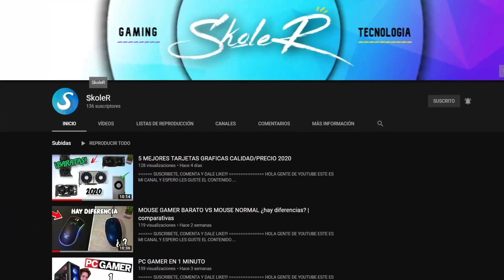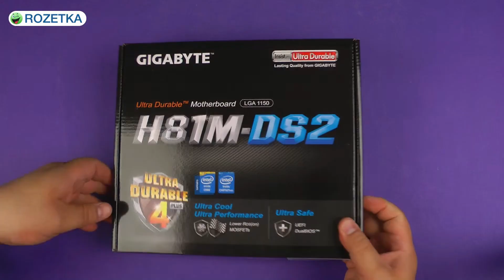Mi Nueva Pc Gamer - SkoleR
HOLA GENTE DE YOUTUBE ESTE ES MI CANAL Y ESPERO LES GUSTE EL CONTENIDO                                                                                                                                               SOBRE TECNOLOGIA, COMPARATIVAS, REVIWS Y HARDWARE DE TODO ESTO DEL PC GAMING
PARA QUE CRESCA ESTA FAMILIA :D

MI PC:
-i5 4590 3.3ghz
-12gb ram ddr3
-1tb hdd
-120gb sdd